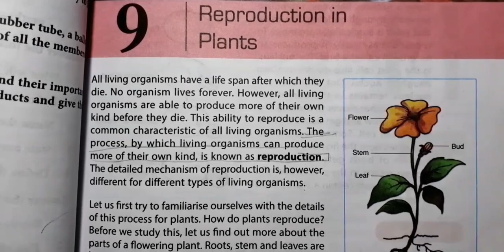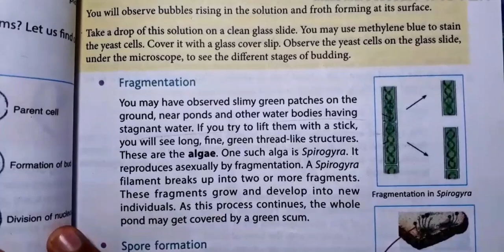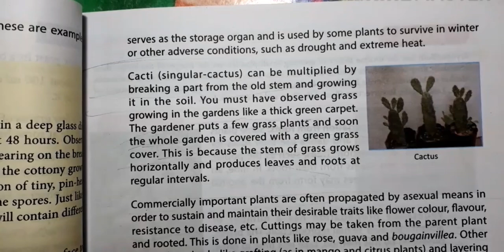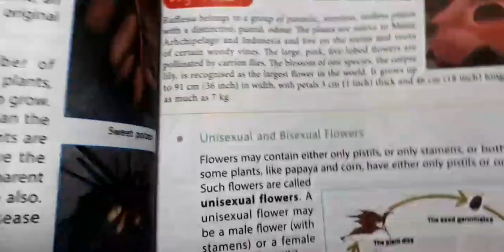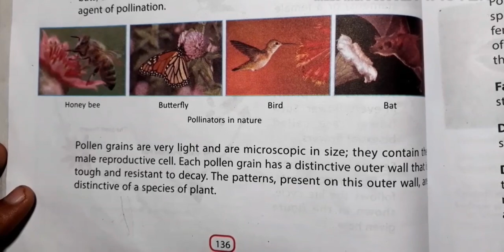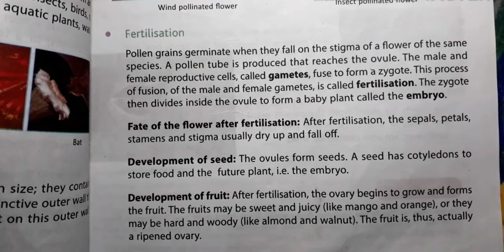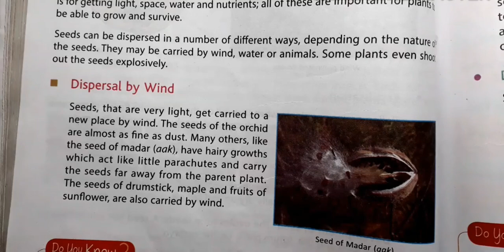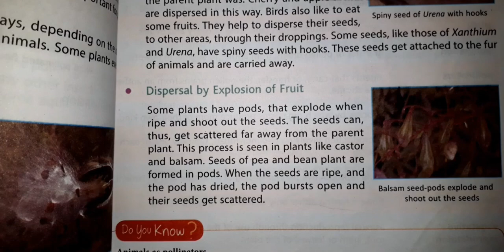|Reproduction In Plants Explanation|DAV Class 7 Science Ch 9 Reproduction In Plants|Study With Deep|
This video is for DAV Class 7 Students For Science Chapter 9 Reproduction In Plants Full Explanation.